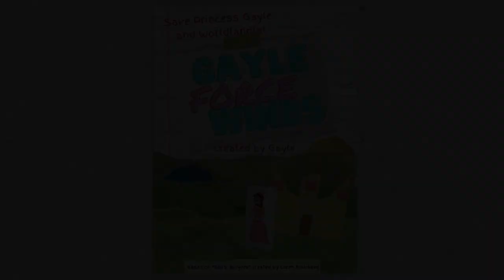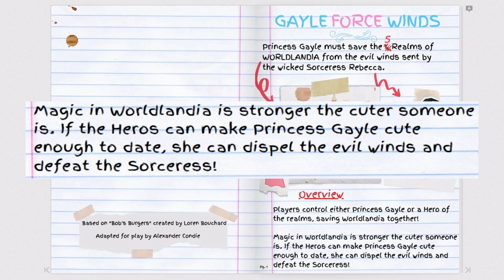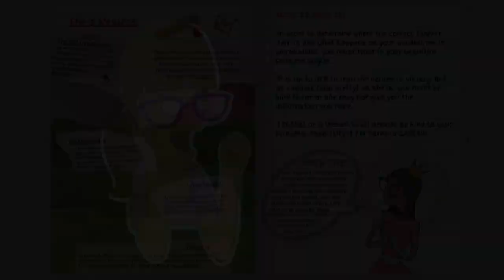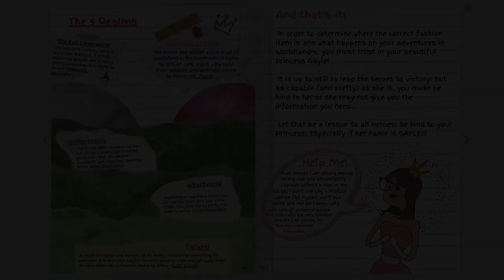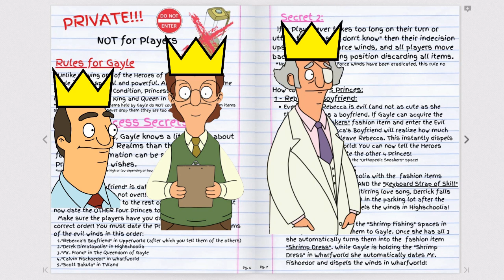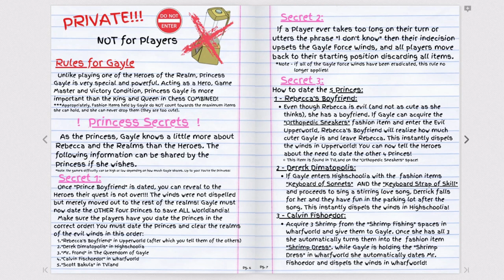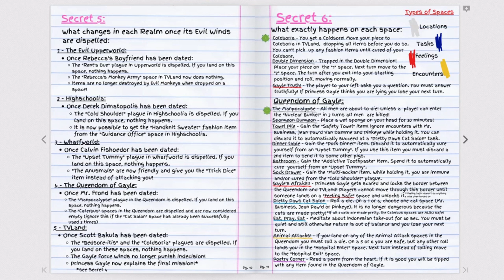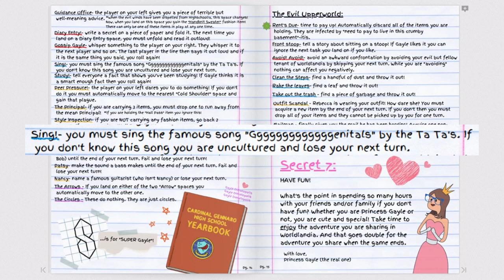Gayle Force Winds - Can it be Played?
If a Gayle Force Winds fell in the woods, would you play it? You probably shouldn't, but hey, now you can.

In "Can it be Played" Alex tries to create rules for a fictional board game. Gayle Force Winds was no easy task considering little of it is seen and the rules appear to be very open ended. But the final product checked all the major boxes: love, war, fantasy, plagues AND fashion!

0:00:00 Introduction
0:01:31 Series and Episode Overview
0:02:25 Rulebook Section 1
0:05:13 The Game Board
0:06:50 Rulebook Section 2
0:13:02 Conclusion